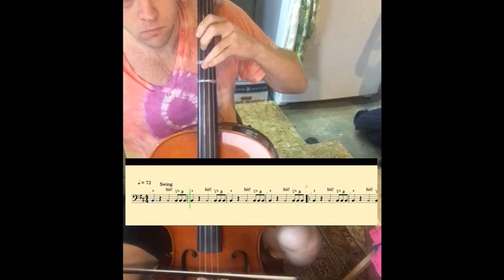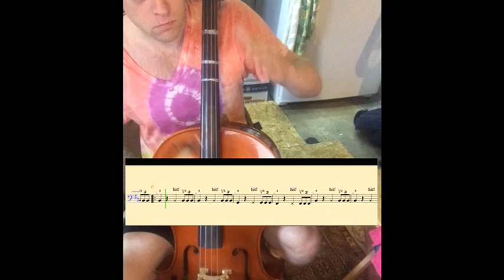Believer Cello ( Slower version, Corrected video) Playalong track